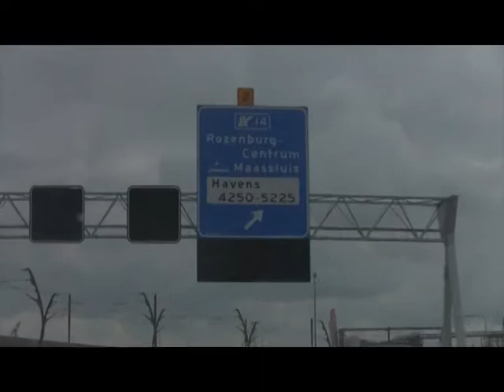TOP GEAR CIRCUIT ZANDVOORT // Bart Hordijk Vlogs #1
Top Gear Event in Zandvoort. lots of slick cars and loud roars.